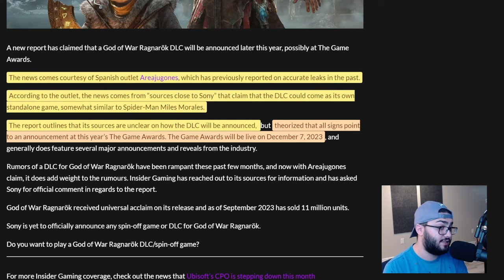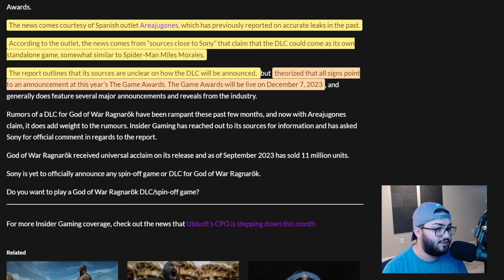New God of War Game Update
Platinum Tier
Dandee
Aaron Hall

Bronze Tier
abbas khoudeida
Max Hutchinson
KurdishWarri0r
Metin Ibrahim
Sam. D
Michi Mugi

Sources